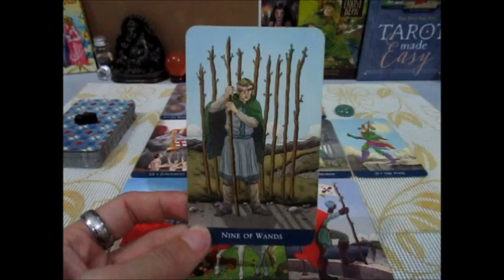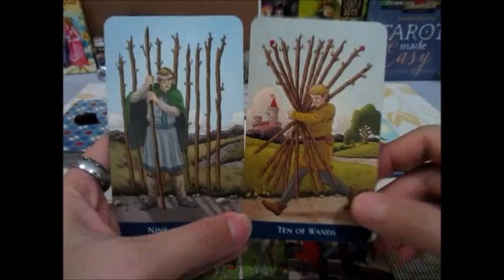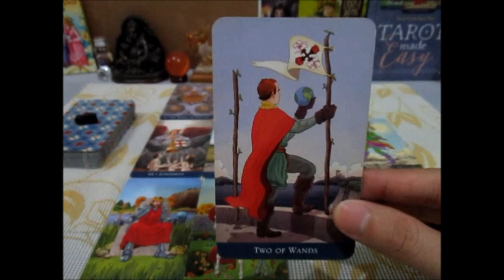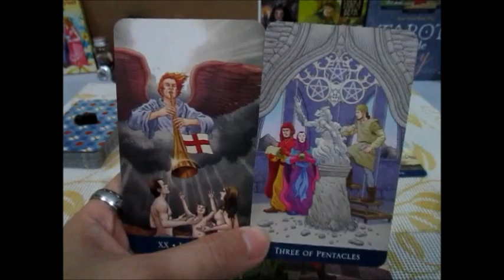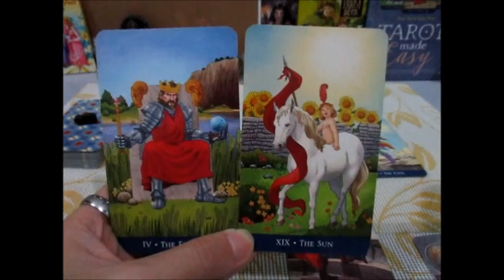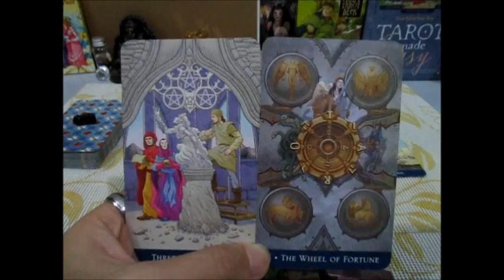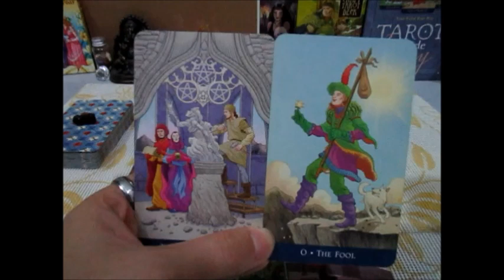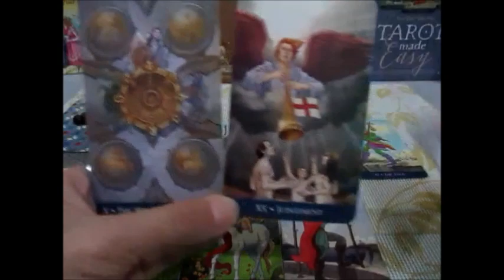ดูดวงราศีกรกฏ 1-30กันยายน 2562 แนวทางความชัดเจน Line:boopaya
ดูดวงราศีกรกฏ 1-30กันยายน 2562